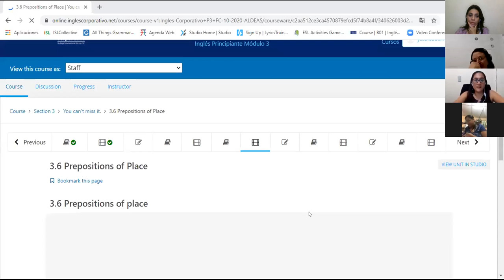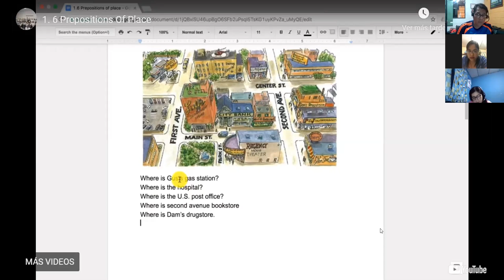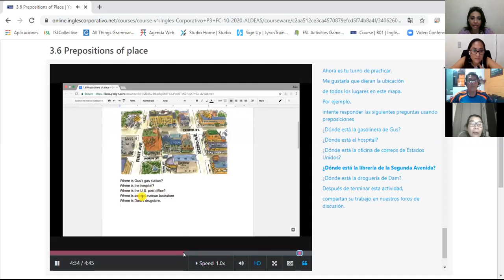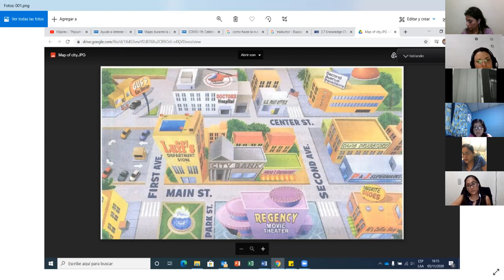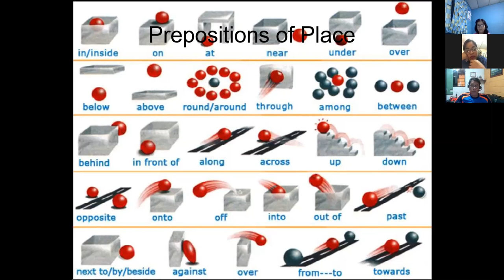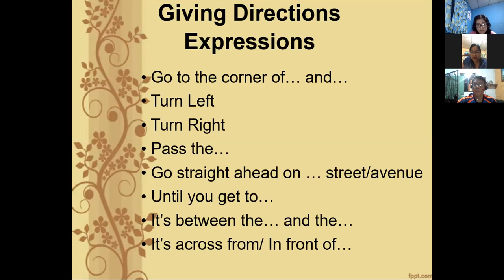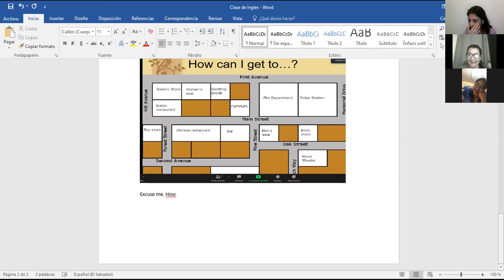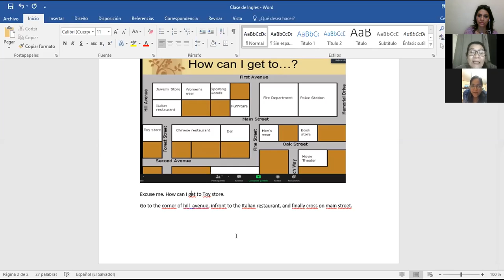Ingles Corporativo-prepostions of place and directions